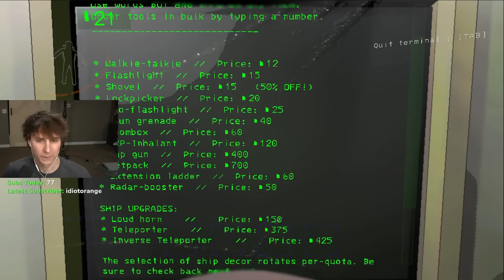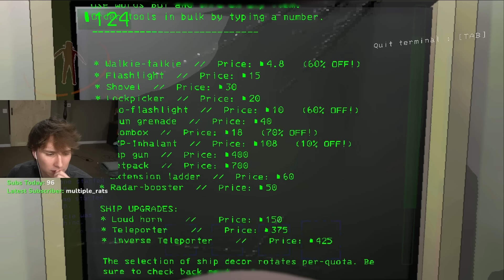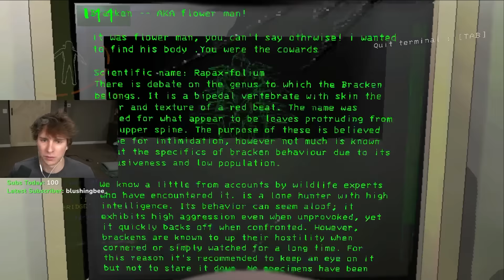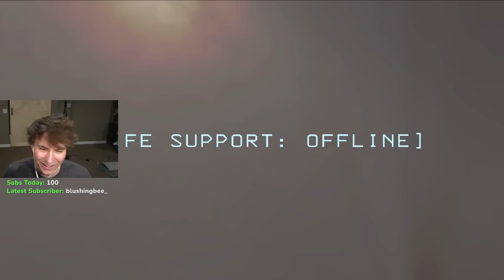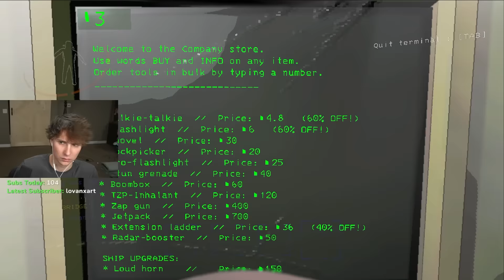Slimecicle Plays Lethal Company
Slimecicle, Cellbit, Ranboo, and Sneeg find that each others company is quite lethal.